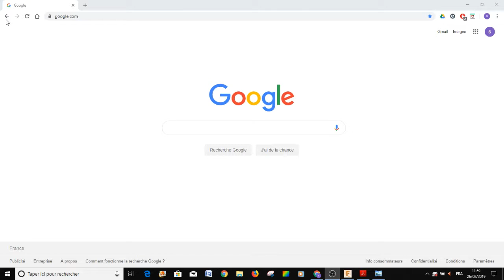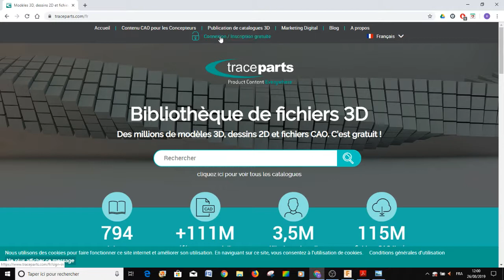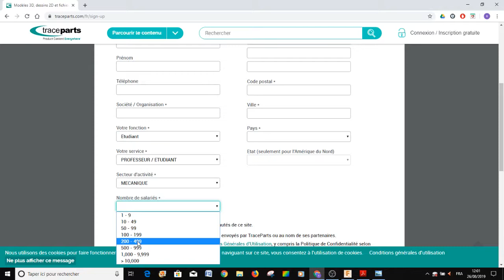Partie 1 - Création compte